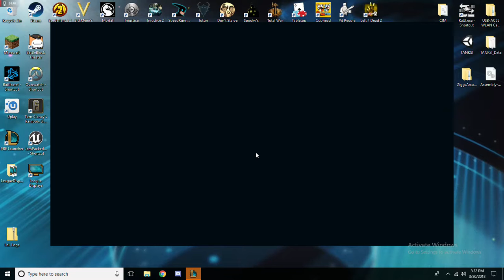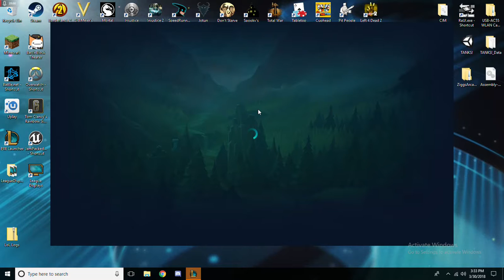Bard OFA : BWOOOONG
El Bardo vs Singed. "How'd that taste?" "BWOOOOOONG"